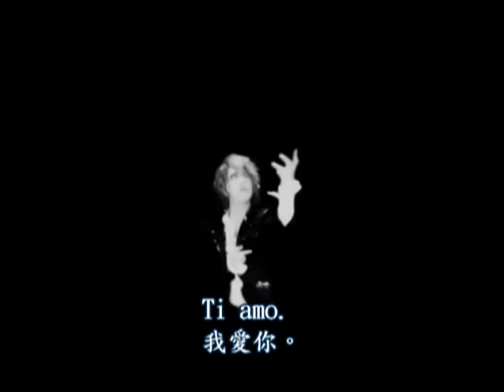KAMIJO - Grazioso【日中字幕】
翻譯差點卡死在義大利文...

翻譯/字幕:獅子頭  (不專業的日文翻譯，請見諒!!)
台論集團 視覺系版